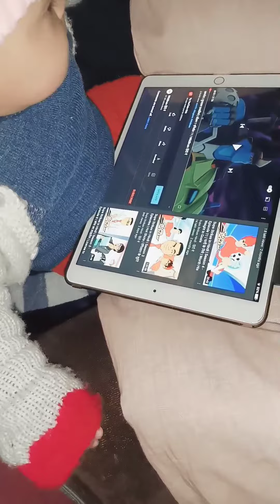pari tab chlati h